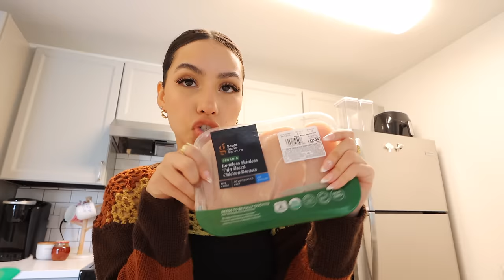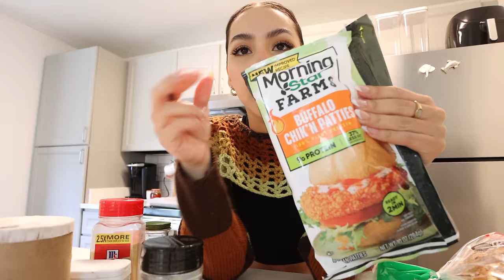8 habits that changed my life | discipline, motivation, & productivity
I wanted to share 8 things/habits I've changed or incorporated into my life that have drastically improved my mental health, made me feel more motivated, and made me more productive 😌